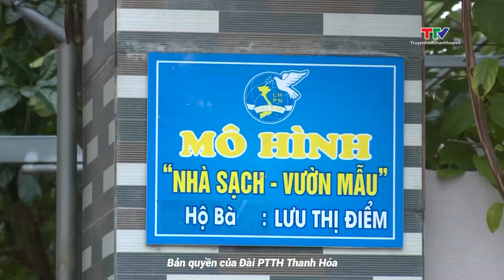Đông Sơn: Huy động gần 328 tỷ đồng xây dựng nông thôn mới nâng cao, nông